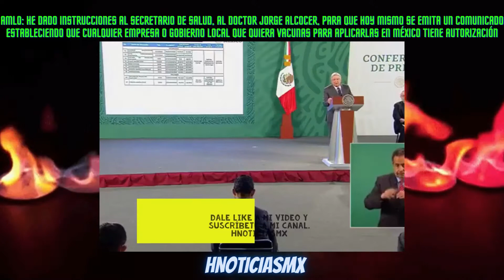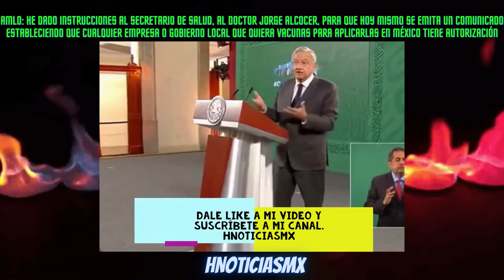AMLO: Toda empresa o gobierno local que quiera vacunas para aplicarlas en México están autorizadas.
AMLO: No quiero que se malinterprete, que hay empresas que quieren comprar vacunas y no se les permite porque el gobierno ejerce un monopolio de la aplicación de las vacunas.